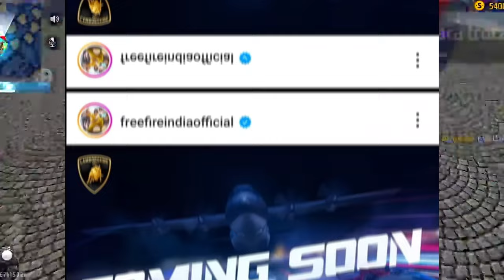GET FREE DIWALI EVENT New Criminal Bundle 🤩 + Legendary Duo Emote | Free Fire New Event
GET FREE DIWALI EVENT New Criminal Bundle 🤩 + Legendary Duo Emote | Free Fire New Event |  @PS_GAMER   @TechnoGamerzOfficial   @TondeGamer    @UjjwalShortsOfficial  @Mythpat
Link 1

Tonight Update Of Free Fire | Free Fire New Event Today | New Event Free Fire | Garena Free Fire
New Lamborghini skins in free fire | new legendary bundle in free fire | new duo emote free fire | new criminal bundle free fire